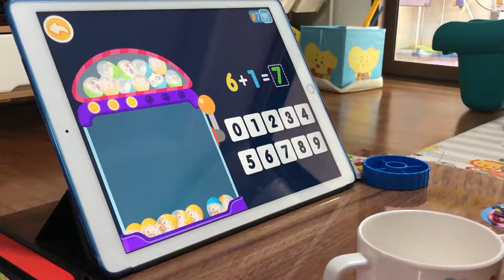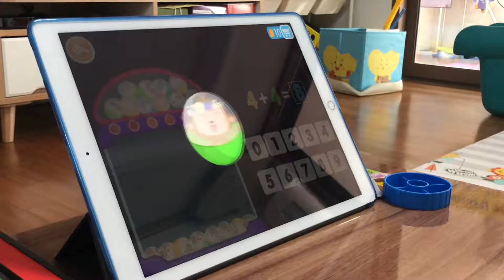(예은나라) 키키묘묘 더하기, 5살의 수학공부, 연산의 시작은??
어린 아이의 수학 놀이
아이패드로 해요~